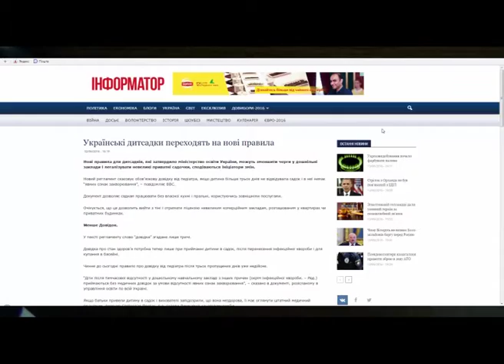Сьогодні влаштувати дитину в садочок – велика проблема – Народний контроль.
Пані Олена, не з чуток знає, як важко влаштувати доньку дошкільний заклад. Каже, хоч і зареєструвались в електронній системі, але кількість діток просто космічна – Олена з донькою п’ятисоті в черзі.